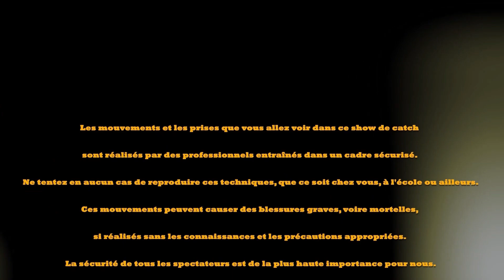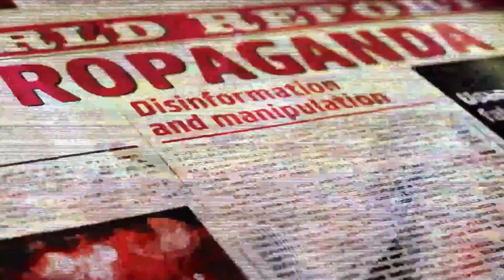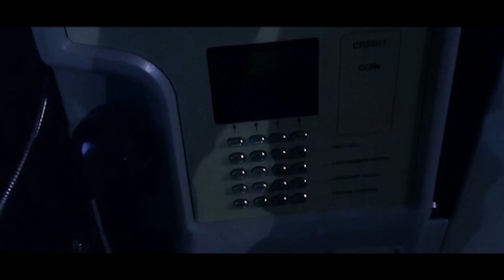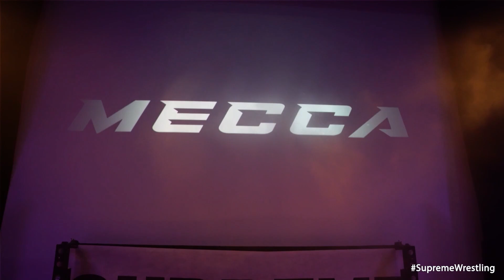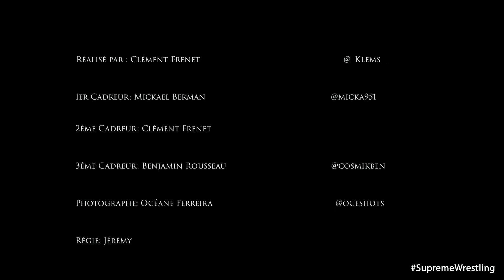Supreme Wrestling - Propaganda - Show Complet - (Aigle Blanc, Salem, Tom la Ruffa ...)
Supreme Wrestling et Chez Cody vous proposent en exclusivité le show Propaganda, premier show enregistré en février 2023, retrouver la crème du catch Français comme Tom la Ruffa, Rick Salem, Aigle blanc, Ravage et bien plus.

Au commentaire :
Cody :